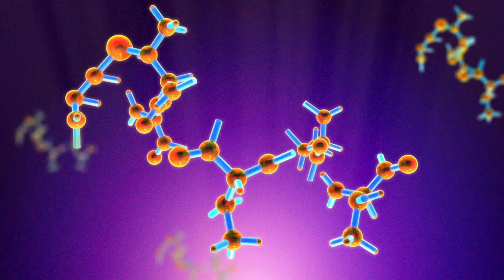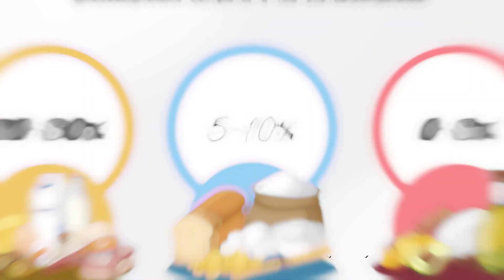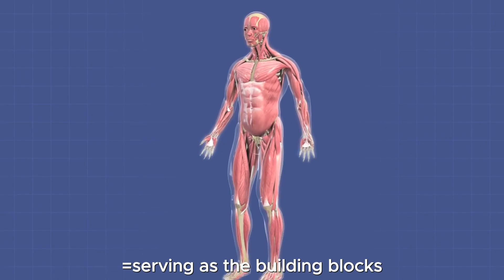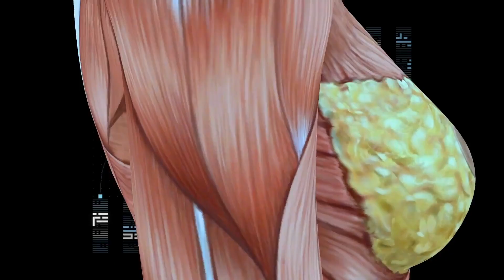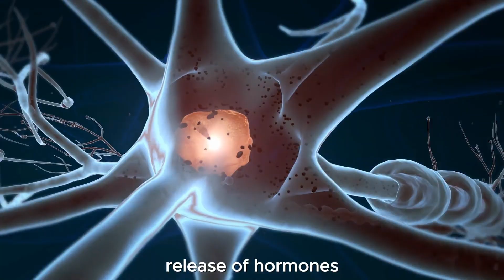What happens to your body on high protein Diet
Uncover the transformative effects of a high-protein diet as we delve into what happens to your body when you prioritize protein! 🏋️‍♂️🍗 In this video, we explore the science-backed benefits, potential challenges, and the overall impact on your body when you adopt a diet rich in protein.

🥩 Discover how a high-protein diet supports muscle growth, aids in fat loss, and enhances feelings of fullness. Learn about the role of protein in metabolism, its impact on energy levels, and the potential benefits for various fitness goals.

Whether you're a fitness enthusiast, an athlete, or someone curious about the effects of nutrition on the body, this video serves as your comprehensive guide to the transformative power of a high-protein diet.